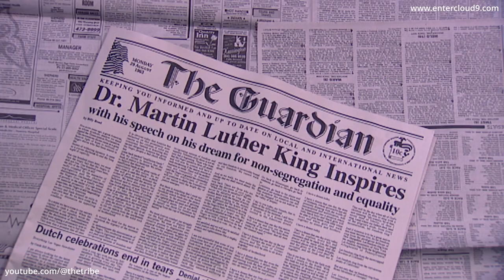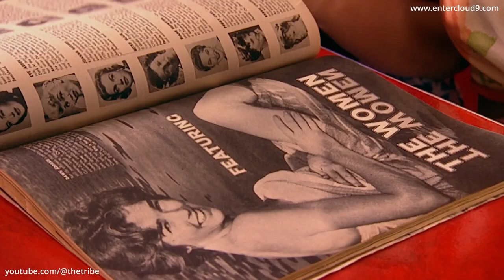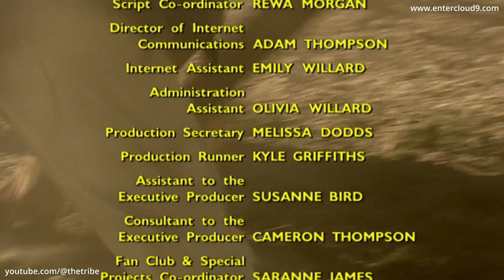Revelations (The Initial Journey) - The Good Samaritan (HD)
Episode preview - 1961. Jess is the new pupil in a local high school in the southern states. He finds himself caught in a conflict when he mistakingly befriends a gang of teenagers who are set on intimidating Lucy, a local African American girl who wants to enroll in the school but is denied, due to inherent racism.

This episode is the original English audio version and has captions/subtitles available in English, German and Spanish!

Series info - "Revelations (The Initial Journey)" follows the travels through a variety of backdrops and timelines of Jess, who is portrayed as every man. After all, the series mirrors the travels of every man, woman and child.

🎬 Watch Revelations (The Initial Journey) 🎬
Revelations (The Initial Journey) has been lovingly remastered for the digital era and the entire series can now be watched (without any ads) in high quality HD via Cloud 9's Vimeo channel, to stream or download.  The complete series is also available on video on demand & streaming platforms and broadcasters (availability varies country to country due to rights and licensing).

Find out more about Revelations (The Initial Journey) on the official

 🎵Revelations (The Initial Journey) Music 🎵

Music has always played a large part in Revelations (The Initial Journey), and now you can finally listen to original songs and music from the series on the soundtrack album, as well as The Spirit Symphony! Check them out via these links, available to purchase or stream:

Revelations (The Initial Journey) Soundtrack

Amazon Music